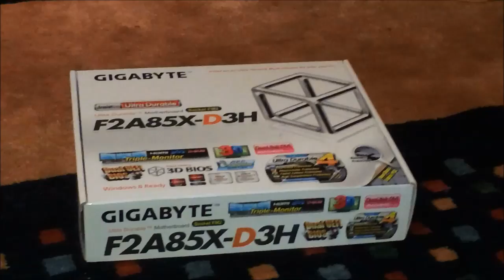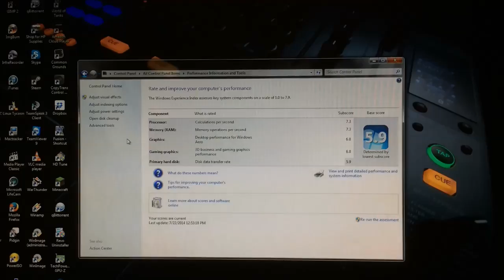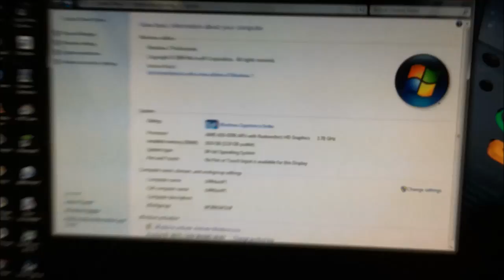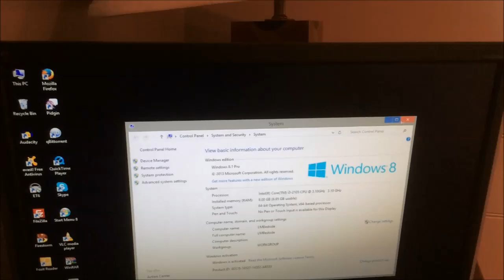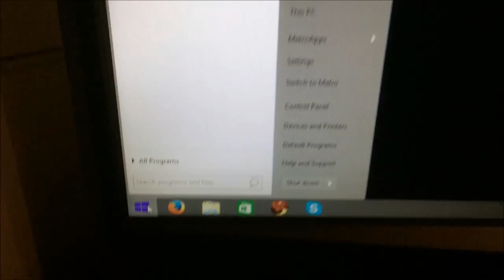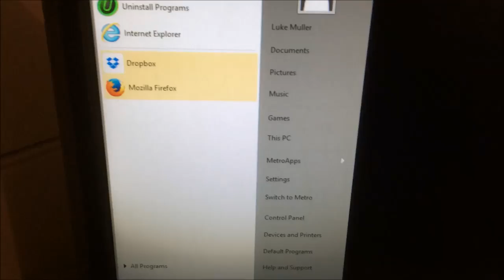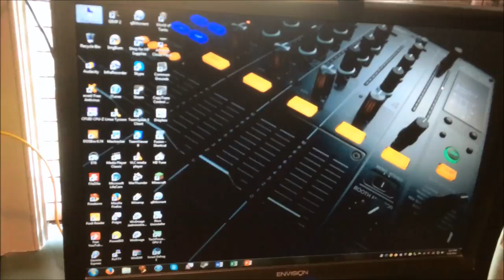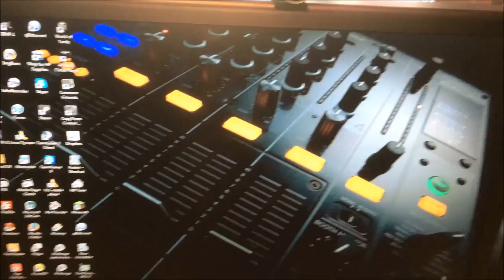Main, Bedside & Workshop Computer Changes 7-24-2014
due to a money issue, i've had to sell the i7-2600 chip out of my main computer and swap it out for something else. it kinda sucks that i have to do this, but at the same time i'm not dissapointed in the slightest with what i ended up with. loving the APU setup, although video exporting is a little slower, everything else is pretty much the same as it was on the i7, so, i'm happy.

Main Computer:
Gigabyte GA-F2A85X-D3H Motherboard
AMD A10-6700 Socket FM2 APU
16GB DDR3-1600 Corsair RAM
Assorted 2TB and 1TB Hard Drives
LG Blu-Ray Burner
Firewire PCI Card
USB 2.0 PCI Card

Bedside Computer:
Gigabyte H61M-S2PV Motherboard
Intel Core i3-2105 CPU
8GB DDR-1333 Kingston RAM
1TB Western Digital Caviar Black Hard Drive
Sony Optiarc DVD-RW Drive
TP Link Wireless-N Card

Workshop Computer:
Gigabyte P43-ES3G Motherboard
Intel Core 2 Quad Q6600 CPU
8GB DDR2-800 ADATA RAM
XFX Nvidia 9500GT Graphics Card
500GB Western Digital Caviar Blue Hard Drive
2TB Toshiba Hard Drive
Silicon Image IDE Controller PCI Card
Adaptec SCSI PCI Card